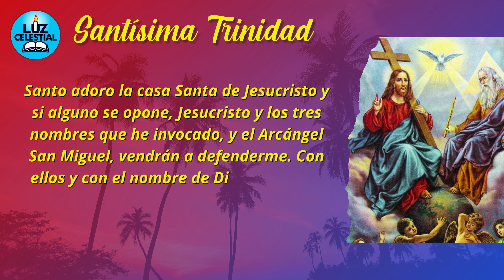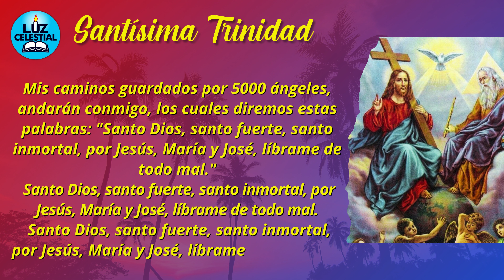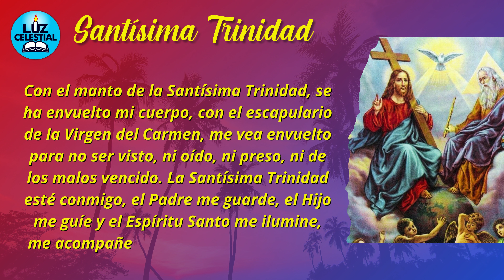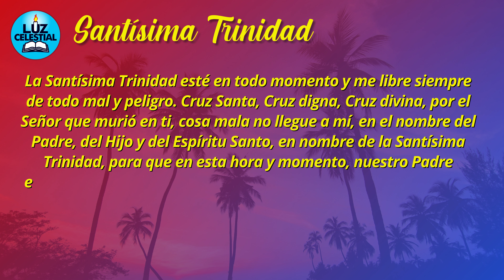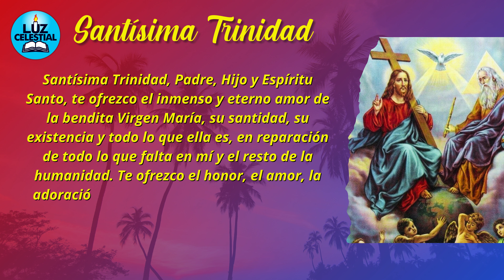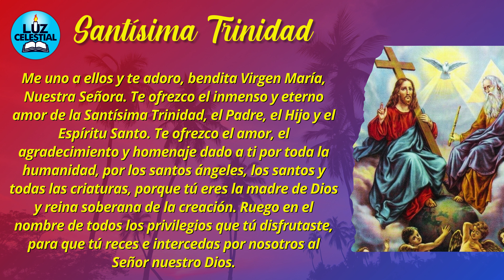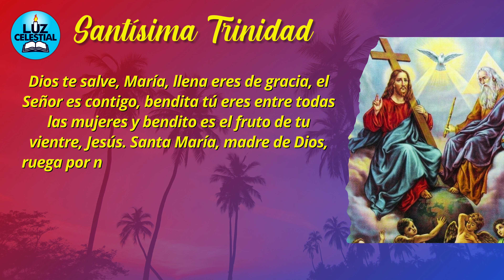Santísima Trinidad Oración Mas Poderosa Del Mundo PROTECCIÓN CONTRA ENEMIGOS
🙏🌟 ¡Bienvenidos a un momento de conexión divina en el canal Luz Celestial! Hoy te traemos una poderosa oración a la Santísima Trinidad para protección y defensa personal este mes. En estos tiempos de incertidumbre, es fundamental aferrarnos a la fe y la protección divina.

En esta emotiva oración, invocamos la bendición y la guía del Padre, el Hijo y el Espíritu Santo, para que nos acompañen en nuestro camino y nos protejan de cualquier mal. Es una hermosa manera de sentir la presencia divina en nuestras vidas y de buscar fortaleza en momentos difíciles.

🕊️ Con cada palabra, elevamos nuestras intenciones y peticiones a la Santísima Trinidad, confiando en su amor incondicional y en su poder para guiarnos y protegernos. Es un momento para reflexionar, renovar nuestra fe y encontrar consuelo en la oración.

Te invitamos a unirte a esta experiencia espiritual, a abrir tu corazón y a permitir que la luz divina llene tu vida.

Recuerda dejar tus intenciones y peticiones en los comentarios, para que podamos orar juntos como comunidad y sentirnos apoyados en nuestra fe. En estos tiempos desafiantes, recordemos que nunca estamos solos, siempre tenemos el amor y la protección de Dios.

🌟 ¡Únete a nosotros en este momento de fe, esperanza y amor! Que la paz y la protección de la Santísima Trinidad estén contigo siempre. Amén. 🙏✨

¡Gracias por ser parte de nuestra comunidad y por tu apoyo constante! Que la luz divina ilumine tu camino y te llene de amor y bendiciones. ¡Dios te bendiga! 🌟🕊️